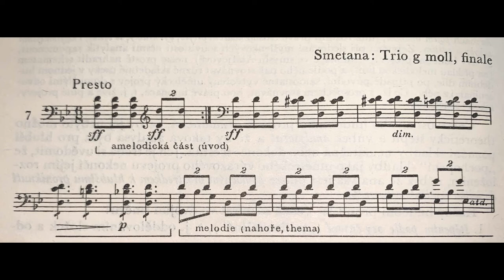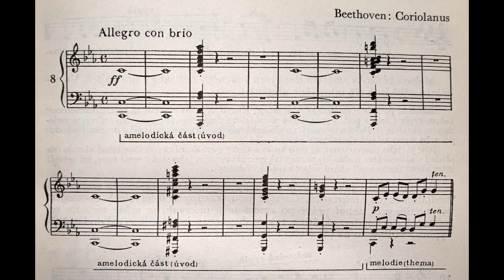Karel Janeček: Nauka o hudebních formách 10. Melodie. Amelodické části skladby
Skladby:

Ludwig van Beethoven: Symfonie č. 3 Es dur op. 55 Eroica – I. Allegro con brio
Komorní orchestr Evropy, Nikolaus Harnoncourt

Bedřich Smetana: Klavírní trio g moll – III. Finale. Presto
Smetanovo trio

Ludwig van Beethoven: Coriolan – předehra op. 62